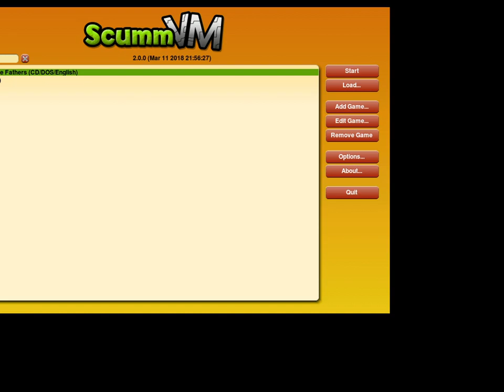(VOD) Gabriel Knight: Sins of the Fathers! (Part 2) ~ Tell Me About Voodoo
This is a live-stream VOD,  Gabriel Knight: Sins of the Fathers!

Content warnings (for the game as a whole, not any one VOD, and not intended to be exhaustive): Horror, harm to animals, occult practices, murder, blood and (minimal) gore, and more besides.

Gabriel Knight: Sins of the Fathers is a classic point-and-click horror game by Sierra.

It's also an old favourite game of mine. ^_^

In this game, novelist and bookstore owner Gabriel Knight sets out to research an ongoing series of grisly "Voodoo Murders", hoping to find material for his next book.

What he finds is darker--and more personal--than I daresay he expects...